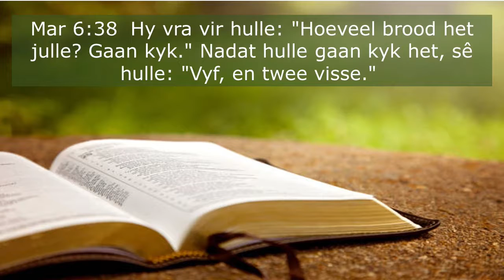Dagstukkie 142 11-9-2020 Ds P Theron NG Fochville Noord